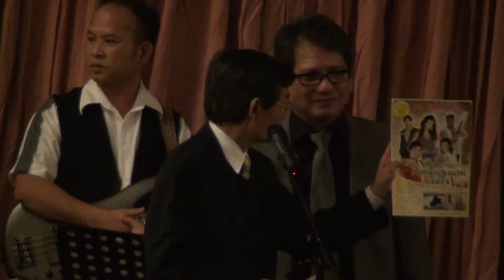Noel 2013_Công Giáo Việt Nam in Holland (6/34) ăn mừng & văn nghệ Giáng Sinh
* Cộng đoàn Công Giáo Việt Nam ở Hòa Lan mừng Lễ Giáng Sinh 2013 trong Sportzaal Peppel của thị xã Ede, Hòa Lan ngày 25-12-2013 .

* PlayList YouTube "Ðại Nhạc Hội Xuân Giáp Ngọ in Holland ở Den Haag (Hòa Lan) ngày 1-3-2014" (45 video clips) :
* PlayList YouTube "Ðại Nhạc Hội Năm Mới 2014 : Như Quỳnh+Như Loan+Ðan Nguyên+Nguyễn Hưng+Adam Hồ...in Holland, Den Haag (Hòa Lan) ngày 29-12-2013" (45 video clips) :
* PlayList YouTube "Ðại Nhạc Hội Noel 2012 : Tóc Tiên+Mai Tiến Dũng+Hồ Lệ Thu+Lương Tùng Quang+Phi Nhung+Quang Minh+Hồng Ðào... in Holland, Den Haag (Hòa Lan) ngày 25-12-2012" (36 video clips) :
* PlayList YouTube "Ðại Nhạc Hội Noel 2011 : Minh Tuyết+Nguyễn Huy+Ngọc Huyền+Nguyên Lê... in Holland, Rotterdam  (Hòa Lan) ngày 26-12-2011" (32 video clips):
* PlayList YouTube "Ðại Nhạc Hội Hè 2011 : Ðan Nguyên+Y Phụng+Thanh Tuyền+Ngọc Anh+Trịnh Lam+Việt Hương+Hoài Tâm+MC Nqam Lộc... in Holland, Den Haag  (Hòa Lan) ngày 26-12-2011" (35 video clips):
*** Ngoài những PlayLists trên đây, bạn có thể được dẫn tới hàng ngàn video clips hấp dẫn khác của Uploader : TulipGarden5 nếu bạn vào , rồi điền vào thanh tìm kiếm (Search) dòng chữ : TulipGarden5 .   Chúc Vui !